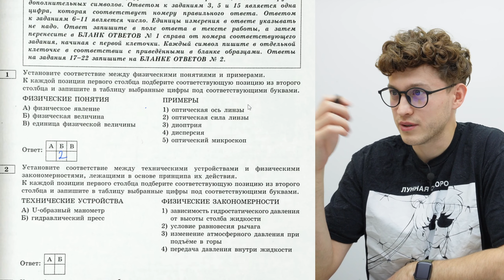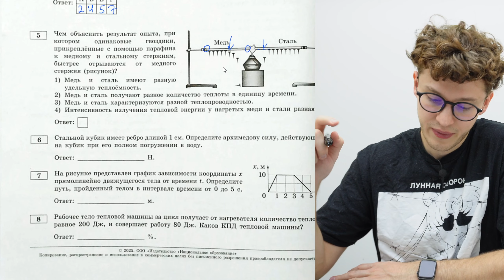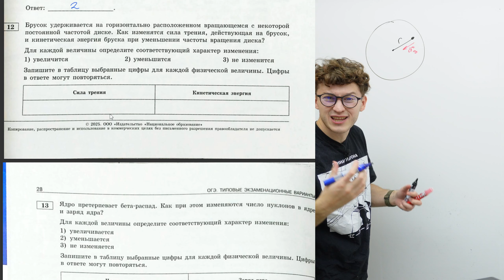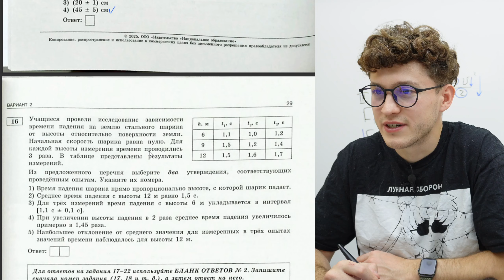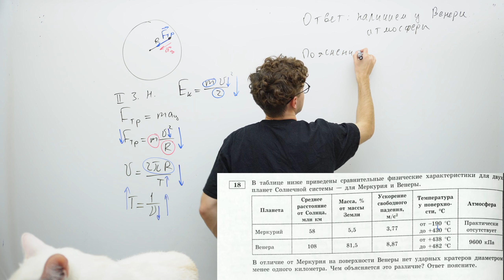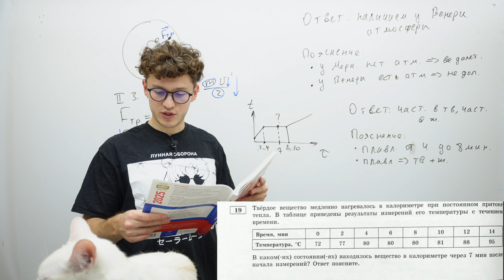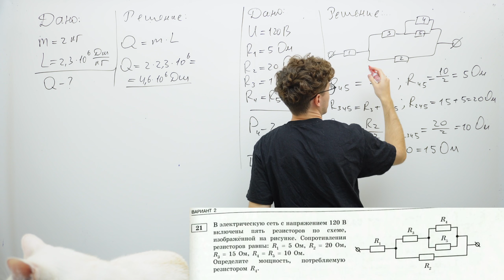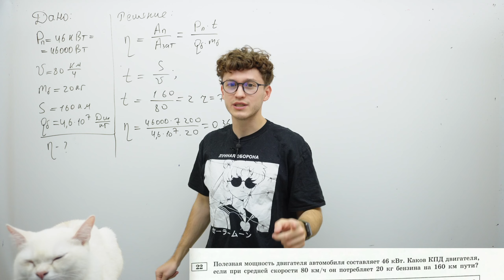Физика ОГЭ - вариант №2 из Камзеевой | Азат Адеев | 100балльный репетитор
НЕ РАБОТАЕТ ВЕБ? ГО СЮДА

Ищешь познавательный и крутой контент по другим предметам? Тогда мои коллеги знают, как подготовиться на высокие баллы!